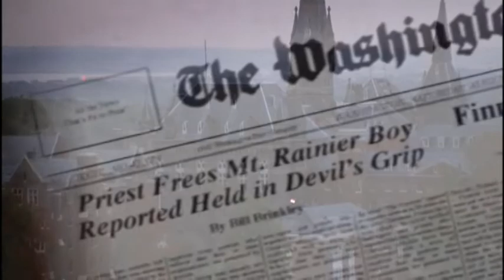The Exorcist (1973) - William Friedkin Introduction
William Friedkin's introduction to the DVD release of The Exorcist has a serious tone to it. But Friedkin sounds a little like Donald Trump and comes across like Garth Marenghi.